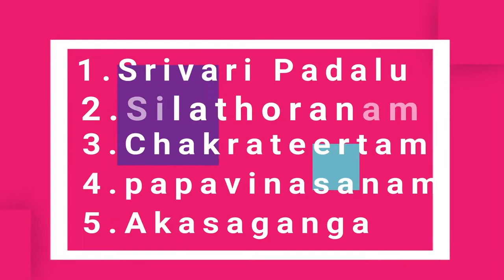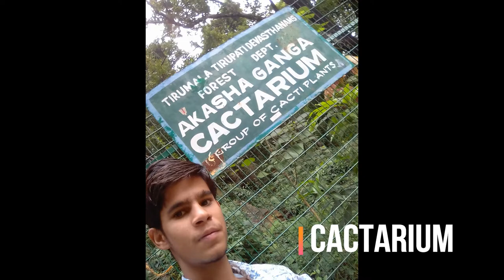My Tirupati Trip || part 2 || Tirumala Tirupati near places ,tourist places